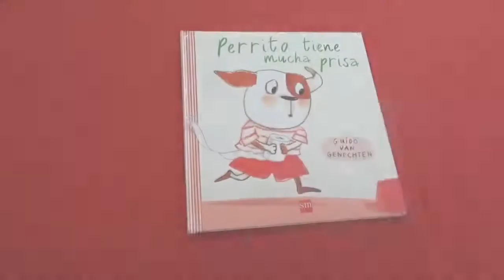Perrito tiene mucha prisa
Un divertido álbum ilustrado para niños que quieren dejar de usar el orinal.
Perrito necesita un orinal urgentemente, pero todos los que hay en casa están ocupados. Y su situación es de máxima urgencia... Un divertido álbum ilustrado para niños que quieren dejar de usar el orinal.